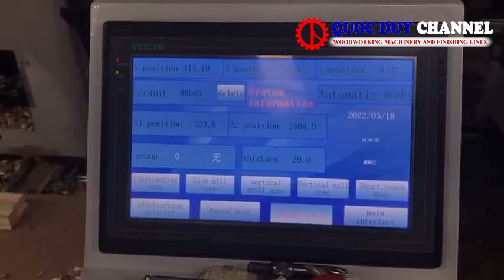Máy Khoan 2 Phương Có Cụm Phay SM 2400 D2R2 | Milling and Drilling Machine | Quốc Duy